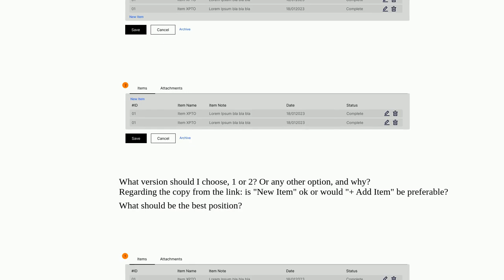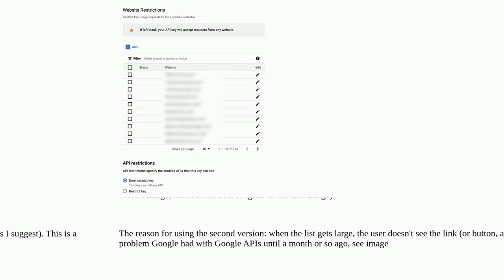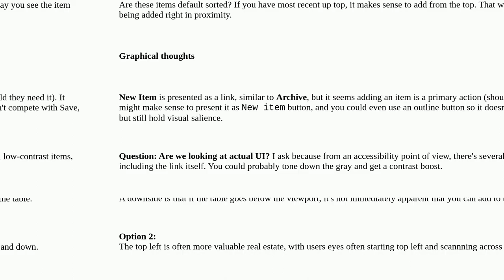Where should we place a "New Item" link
A special thanks goes out to the community

  hyperlinks lists copywriting information-architecture ux-writing